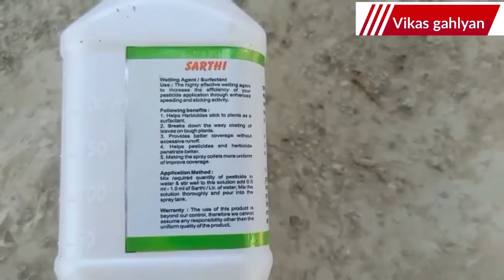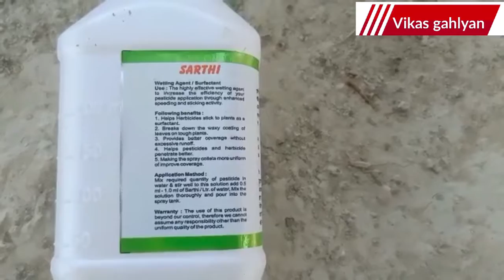सिलिकॉन आधारित स्टिकर |Silicon base stricker|chipko | silicon base stricker and spreader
Silicon base stricker is used in pesticide and herbicide